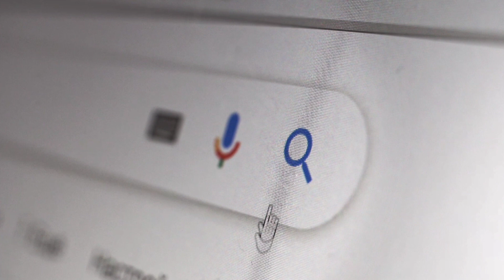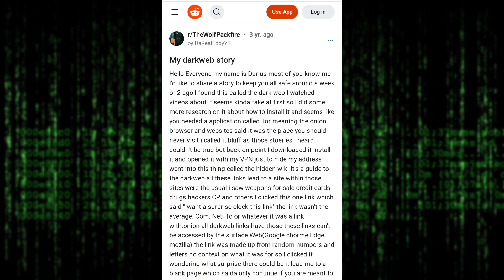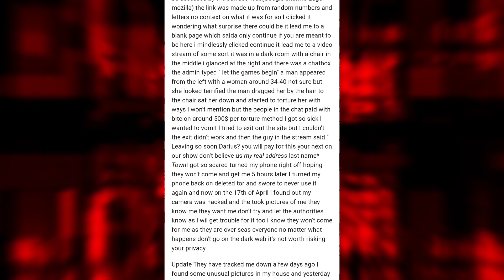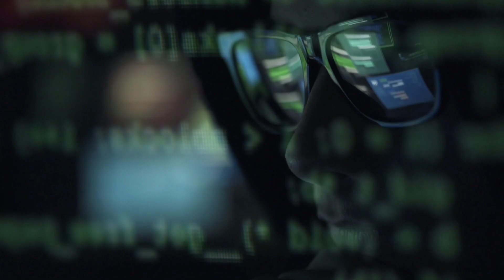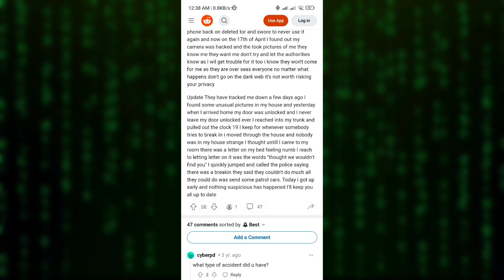The Most Disturbing Stories You've Never Heard | The Terrifying World of the Dark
The internet is a vast and mysterious place, and few places are as enigmatic and haunting as the Dark Web. In this video, we delve into the unknown and share with you some of the scariest stories ever told about the Dark Web.

Join us as we unravel this terrifying story and explore the dangers of the dark web. Along the way, we'll discuss the real-life risks associated with using the dark web and offer tips for staying safe online. If you're a fan of horror, or technology, this is a video you won't want to miss.

Your Queries -

darkweb
scary
horror
creepy
terrifying
truecrime
internet
deepweb
mystery
investigation
storytime
spooky
frightening
online
haunting
paranormal
supernatural
crime
hacker
danger